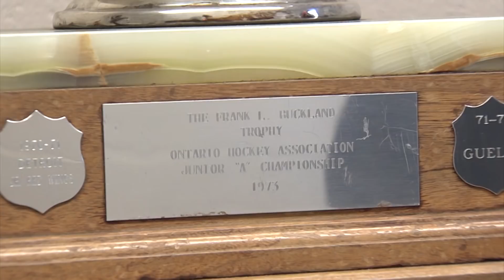2018 Buckland Cup Winning Game (Game 6)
The Wellington Dukes won the 2018 Buckland Cup defeating the Georgetown Raiders in game 6.